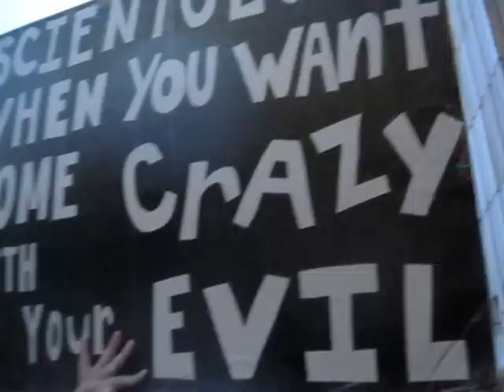47.1 - 11/16/2012 - David Miscavige's Tears Soak SF Scientology Org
last raid of week with gangly guest from Chicago - first raid of our lucky lives with two new protestors :)